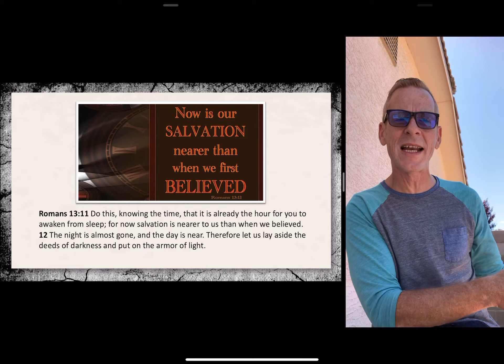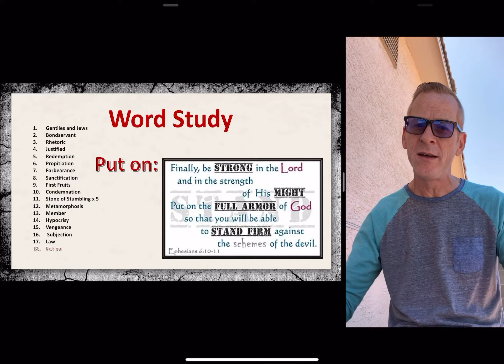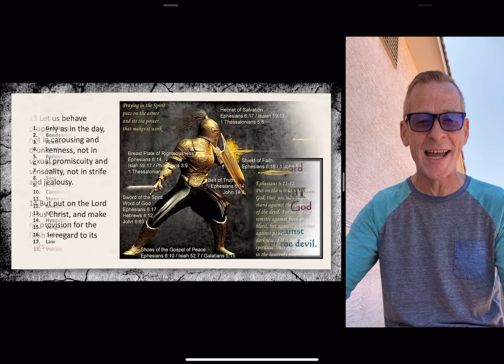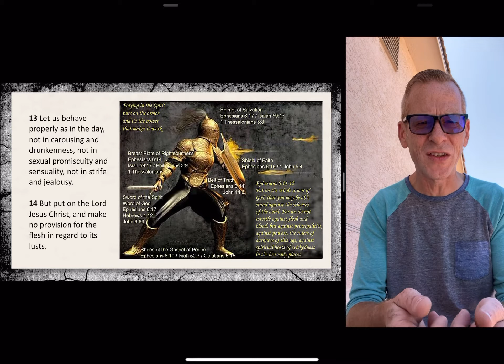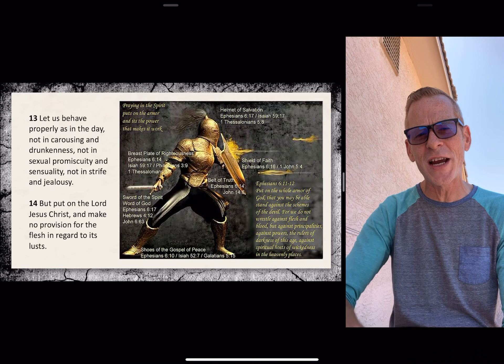Romans Study #23 5/15/2020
VI. Service: The Fruit of God’s Righteousness (12:1-15:13)
G. Our Relationship to the Day (13:11-14)